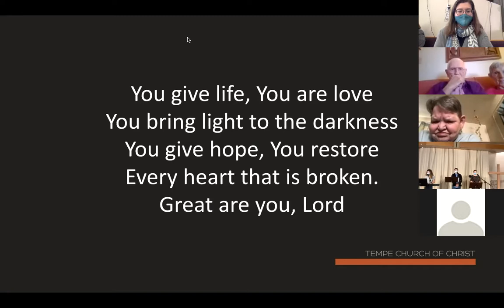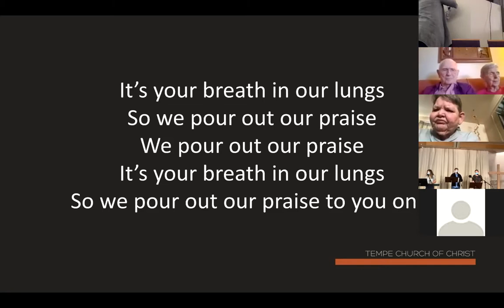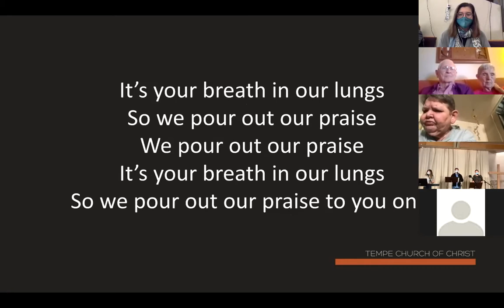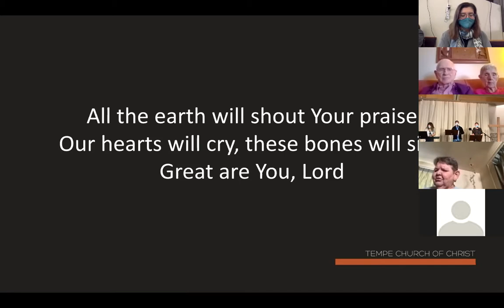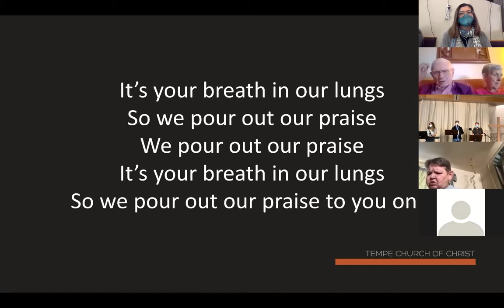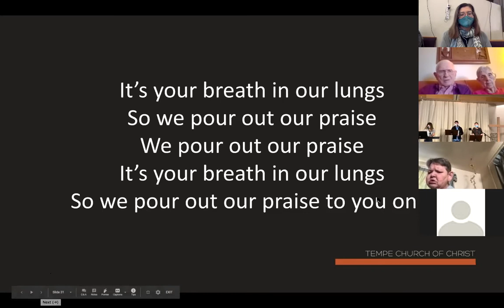Worship | February 14, 2021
Happy Valentine's Day! Join us as we explore what it means to be pure in heart.